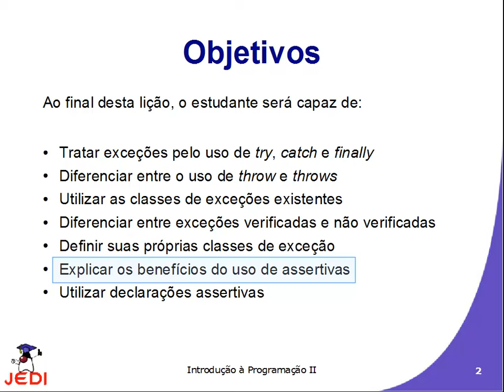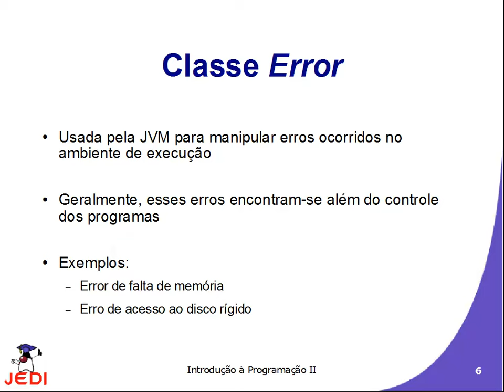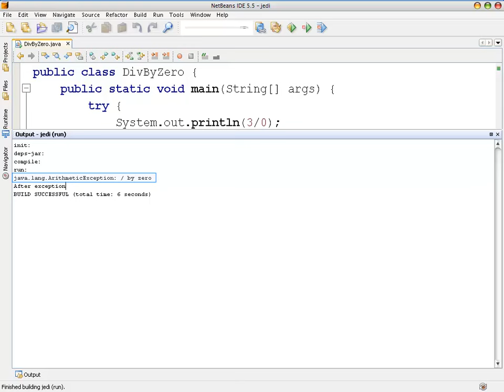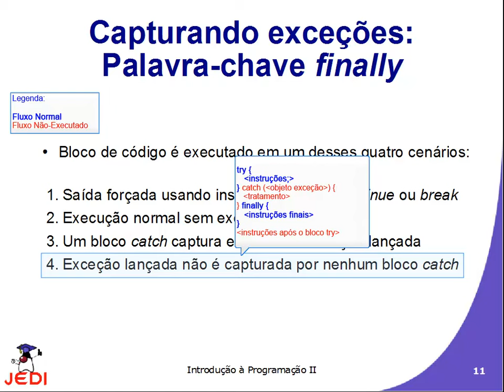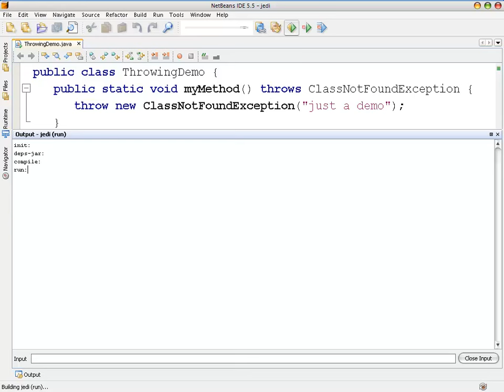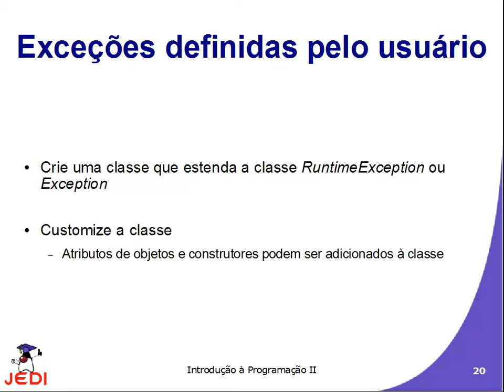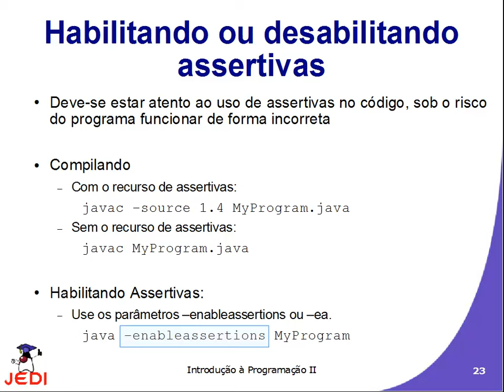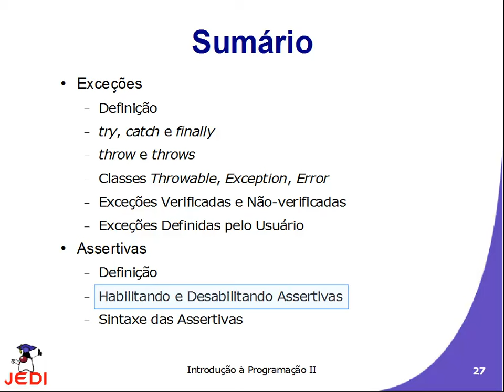M2A2 - Exceções e Assertivas